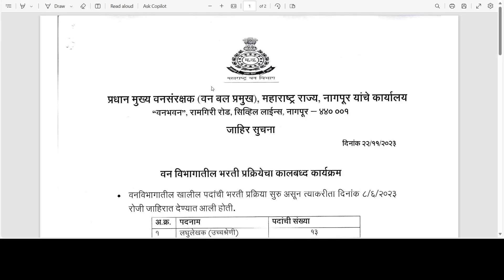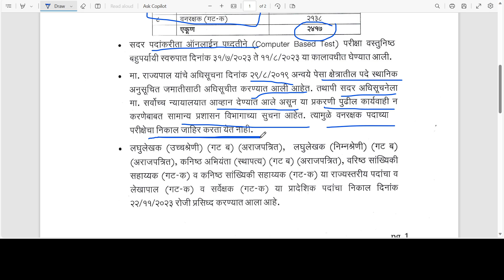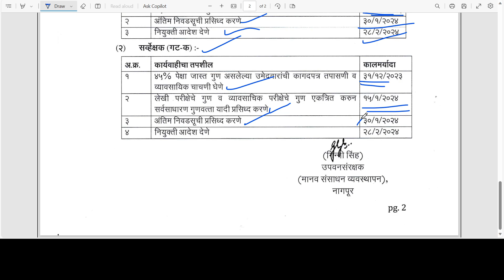वन विभाग भरती 2023 | vanrakshak result 2023 | वनरक्षक निकाल अपडेट | van vibhag result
वन विभाग भरती 2023 | vanrakshak result 2023 | वनरक्षक निकाल अपडेट | van vibhag result vanrakshak result 2023 latest update